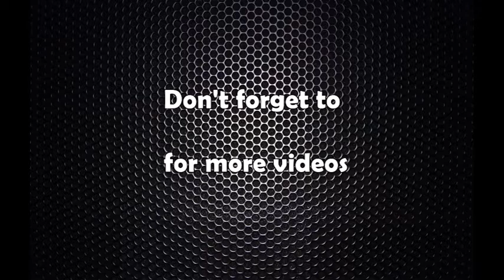जापानका उद्योगीहरुको चासो